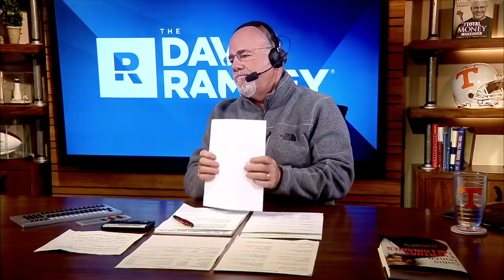I'm Paying Cash For a House, But Can I Borrow for Renovations?